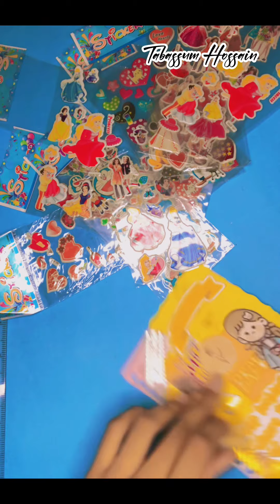Yellow Journal with me/ Yellow Journal Tabassum Hossain#shorts shortvideo youtube ❤️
apii support me ❤️Tabassum hossain